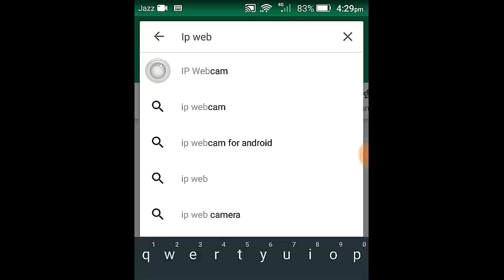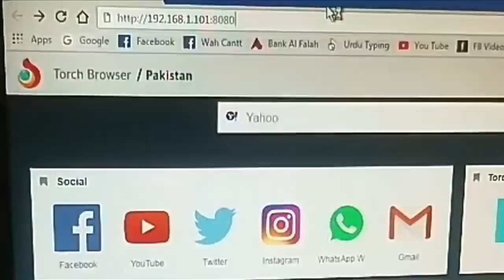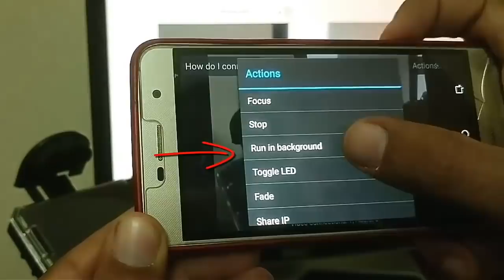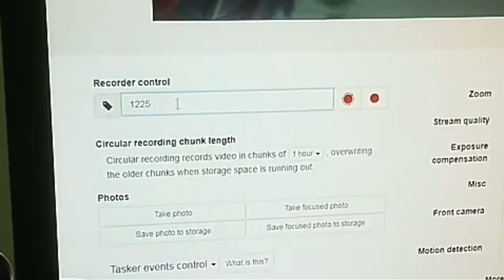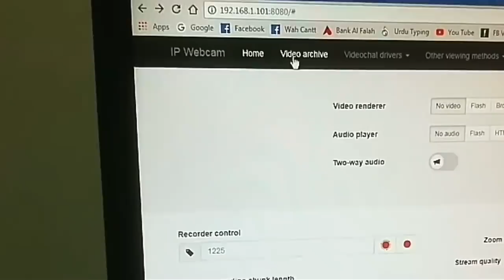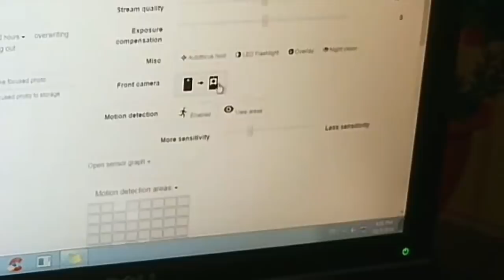How to make CCTV camera using mobile camera in Hindi/Urdu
After Watching this video you would be able to make your mobile phone camera into a wireless CCTV camera.
Just installing one android app in your mobile phone names ""IP Webcam"" and your smart phone camera will works as CCTV camera.
In this video I install IP Webcam application in my android phone after that i got a IP address on my mobile screen then that IP address enter internet browser in mobile or computer.
After that a IP Webcam home screen opened on screen and searched for a option "" Java script"".
On clicking java script option got that mobile camera output.
there are lot of interfaces , options and controls for controlling brightness,zoom, night vision, contrast, back and front camera switching, Night Vision Gain, stream quality, exposure compensation, LED Flashlight, Motion detection, Video Recording, Taking Photos,Audio control, Orientation, Video resolution and different color effects.

Back Ground Music ""MY Valentine"" Credits to Jan Boyle